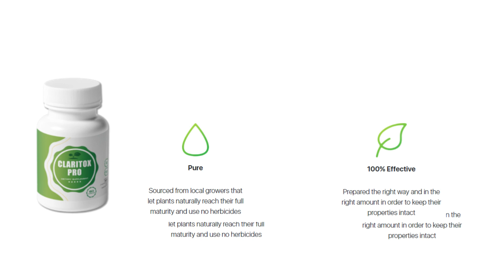CLARITOX PRO Review - (BEWARE!) Claritox Pro - Claritox Pro Amazon - Claritox Pro Reviews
What is Claritox Pro supplement?
Claritox Pro is one of the best vertigo supplements on the market that claims to resolve vertigo and its symptoms with its natural and organic components. All of these components come from organic plant growers who let their plants grow to maturity without using harmful chemicals or pesticides.

These Claritox Pro ingredients eliminate toxins from the brain and provide the nutrients needed to develop the synchronization and response between the brain and body.

Due to the vertigo disorder, the body's organs cannot function properly, resulting in weak bones, brain cells, bone tissue, and other body parts. Due to this reason, the body generates poison, germs and viruses that are harmful to brain cells.

Claritox Pro is a product from the USA. Therefore, it has to go through various clinical processes and tests to prove its safety. In addition, the ingredients of Claritox Pro are GMO-free and do not include any addictive or dangerous chemicals.

How does Claritox Pro work?
Claritox Pro works to reduce vertigo and its symptoms by targeting "poison," which affects brain cells. The body produces poison when it slows down due to age factors, affecting the immune system, and digestion problems. This poison causes inflammation and results in dizziness and vertigo.

Thus, Claritox Pro works to flush the toxins out of the body and provide the nutrients needed to increase the function of the body's organs.

Taking two capsules of Claritox Pro Supplement daily will help you overcome vertigo and maintain balance that leads to various injuries or health disorders.

Key Moments

00:01 Claritox Pro
00:30 Important Alerts
00:40 What is Claritox Pro
01:02 Claritox Pro Natural Solution
01:40 Claritox Pro Treatment